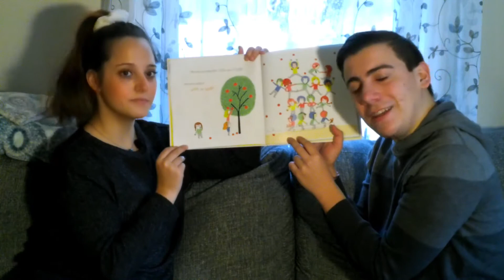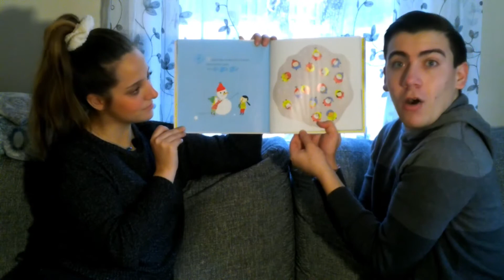Star of the Day presents Saturday Shenanigans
Kyleigh and Nate are at it again. This time they'll be discussing Weather & Seasons and reading the book "The Weather Girls" by Aki.

Saturday Shenanigans is sponsored by Star of the Day's Youth Advisory Committee, a youth leadership group helping to bring theatrical and educational content for ages 3-8 to the communities we serve.

Content provided by Adobe Stock, Godwin Books, and Star of the Day.

To help Star of the Day's Saturday Shenanigans program, consider making a donation